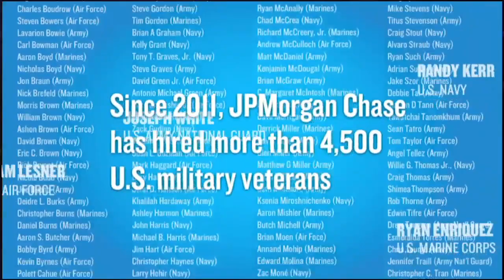CHASE - 100,000 Jobs Mission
Sponsored video featurette, aired during the 2012 NYC Veterans Day Parade broadcast